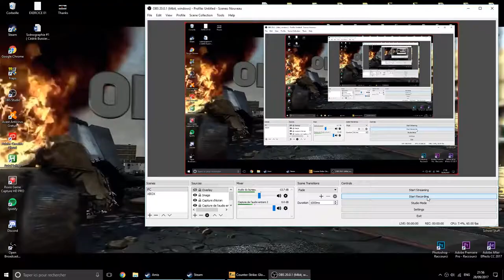CSGO Highlight #2 (FRENCH) | MY BEST KILL EVER